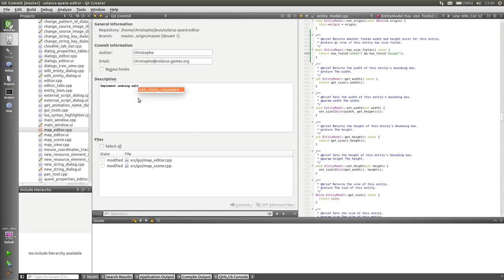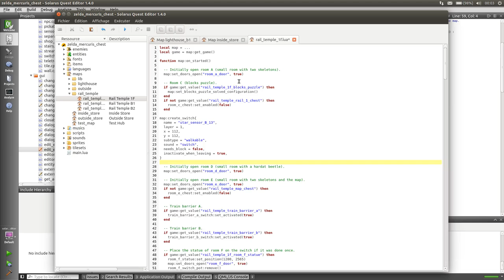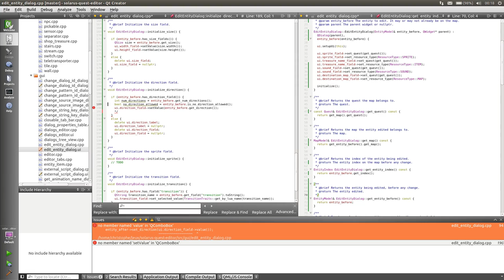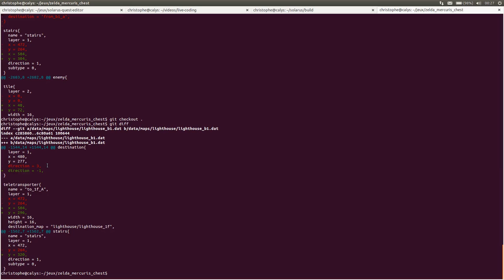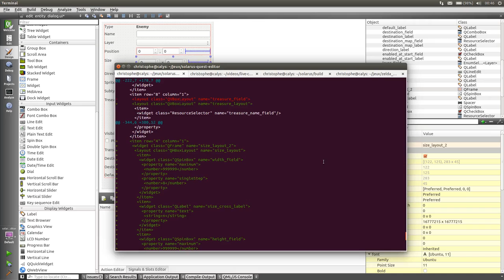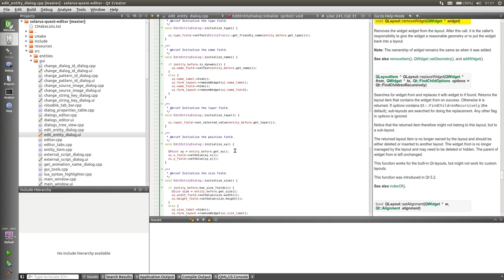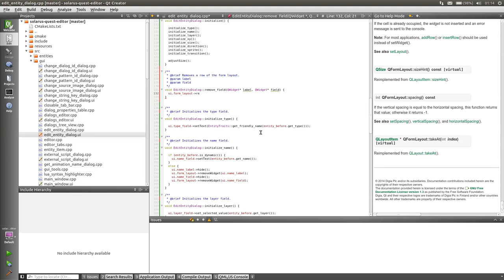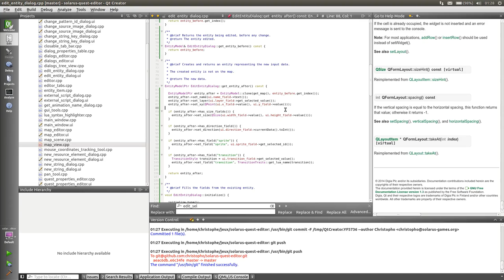Live coding Solarus Quest Editor #7 - 2 / 2